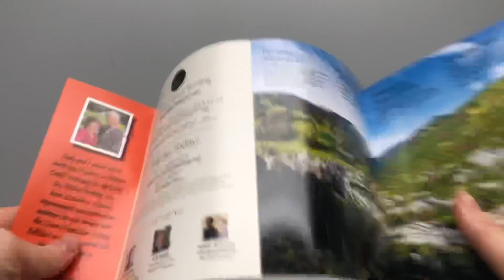Spot if vs strike through